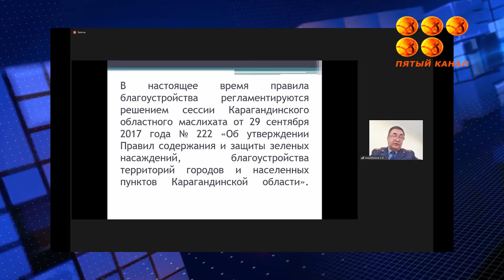Өздеріне қарасты аумақты қоқыс қалдықтармен ластағаны үшін қарағандылық кәсіпкерлерге